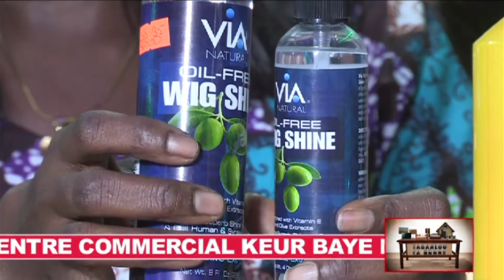TARA BY BLACK BEAUTY MBOUR